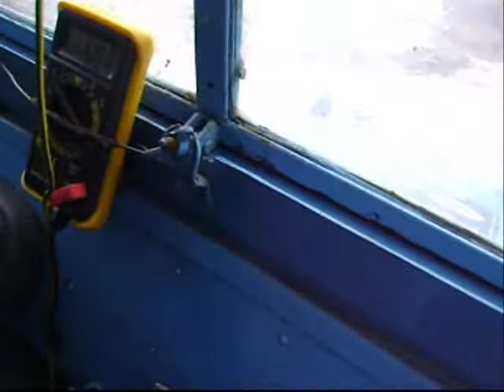утопили газ69 GAZ 69 OFF ROAD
в конце утопили поменяли масло и поехали дальше